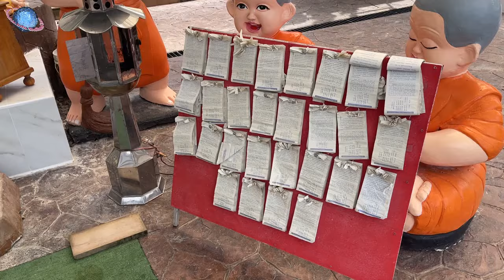🇹🇭 THAILEX VDO Wat Sra Nahm Sai Bat Cave and Meta Nakha Thepphithak Buddha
Wat Sra Nahm Sai (วัดสระน้ำใส) is a Buddhist temple in Nakhon Ratchasima (นครราชสีมา) that features a bat cave, as well as the Meta Nakha Thepphithak (เมตตานาคาเทพพิทักษ์) Buddha statue, a giant Buddha seated on a naga (नाग, နာဂ)-throne and that is located on a hilltop that offers great views of the area, including of the so-called Toscane Valley, and Italian-like landscape with Italian-style villas and even a replica of the Leaning Tower of Pisa. The semi-large, crow-like bird, with overall glossy black feathers, chestnut brown wings, and ruby red eyes, that appears near the beginning of the video is a Greater Coucal (Centropus sinensis), whilst the snake that crawls on the temple's naga-stairs and dissappears in a tiny hole in the balustrade's wall, is a Golden Tree Snake (Chrysopelea ornata), also knwon as Golden Flying Snake or Ornate Gliding Snake, as this species is capable of flight by gliding through the air.